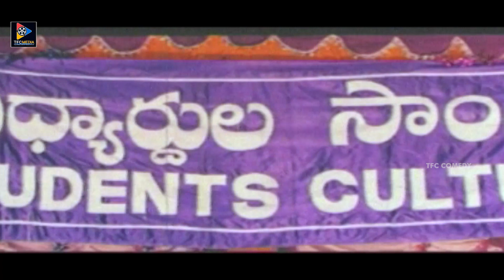Babu Mohan & Naresh Ultimate Hilarious Comedy Scenes | TFC Comedy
Babu Mohan & Naresh Ultimate Hilarious Comedy Scenes. Keep Follow Us For More Telugu Movie Scenes.

MOVIES

NEWS